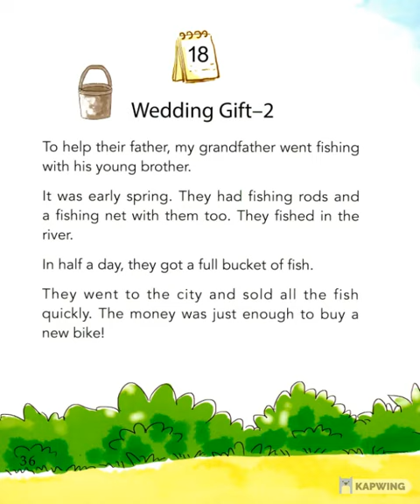April - Book4 - Story 18: Wedding Gift-2